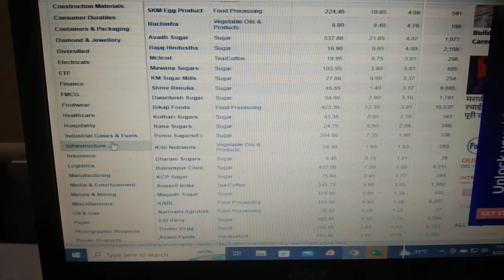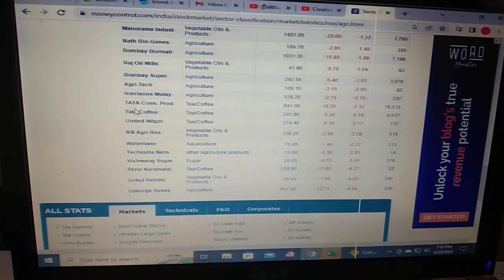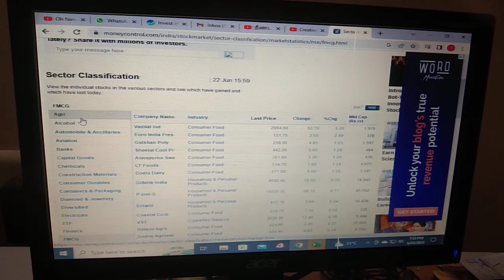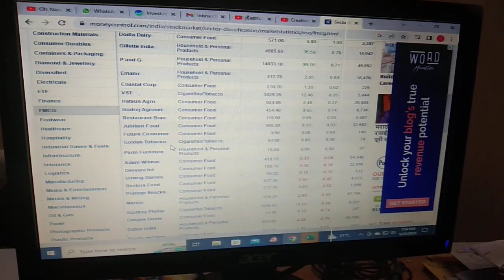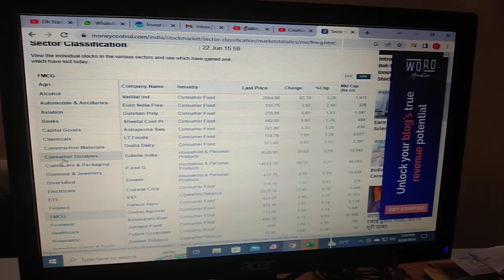SECTOR CLASSIFICATION AND TYPES TO BUY DIVERSIFIED SECTOR STOCKS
How to buy in diversified sector stocks and their types
Are you are dare to open this link